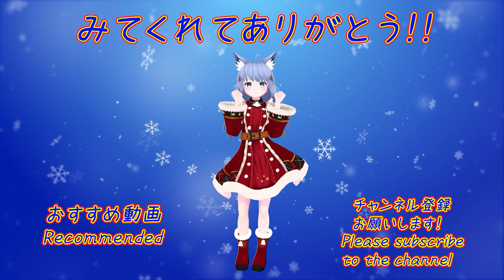【BEATSABER】 Christmas special feature WHITE BREATH coverd by ClariS Mapper：esa esa san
【BEATSABER】クリスマス特集 2022
2022年の初見/初斬り譜面！！

「T.M.Revolution」 さんの『WHITE BREATH』です。
歌っているのは「ClariS」さんです。
Mapperは『esa_esa』さんです。
【Hard 83.73% RANK S 】

【BEATSABER】Christmas special feature 2022
First look/first play map in 2022!!
This time is here.
This is "WHITE BREATH" by "T.M.Revolution".
Covered by "ClariS".
Mapper is "esa_esa".

English translation has the power of google translate.